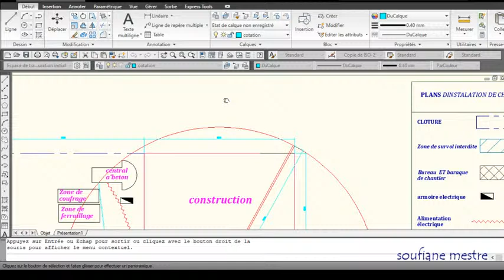بث مباشر من قِبل Plan d'installation de chantier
Bienvenue sur ma chaîne Youtube , d'information des professionnels du BTP...